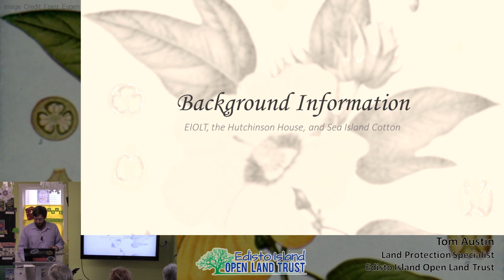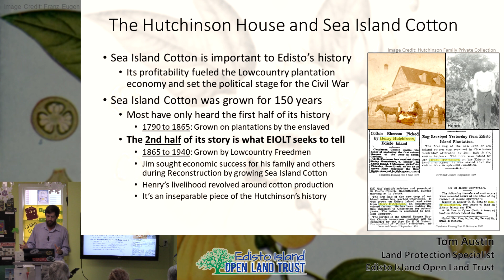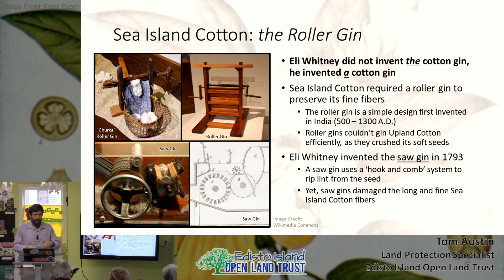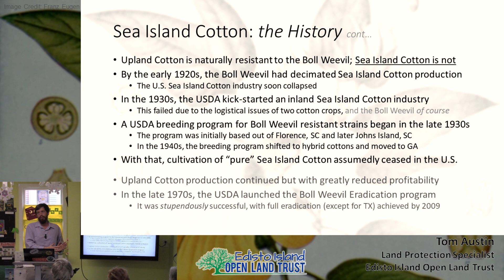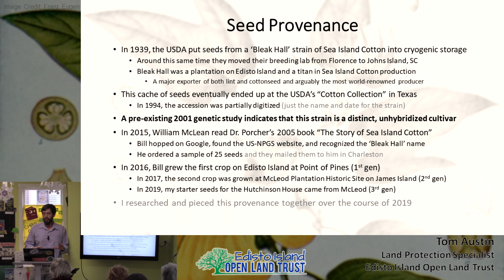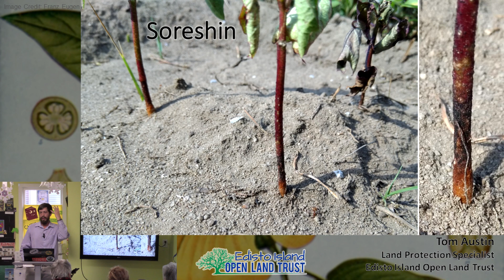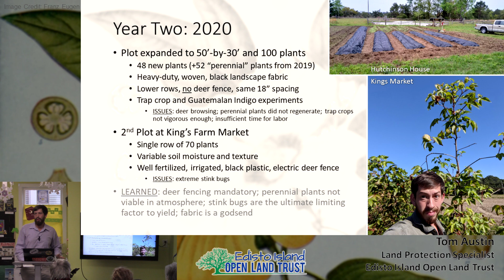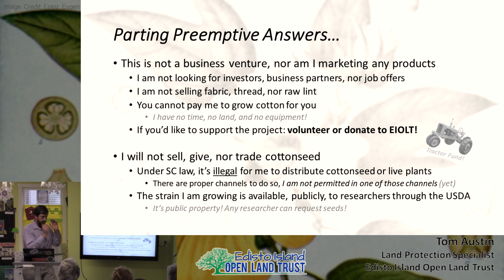Resurrecting Sea Island Cotton - Edisto Island Open Land Trust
This presentation was given by EIOLT's Land Protection Specialist, Tom Austin, at the Edisto Island Branch Public Library on February 8th, 2024.